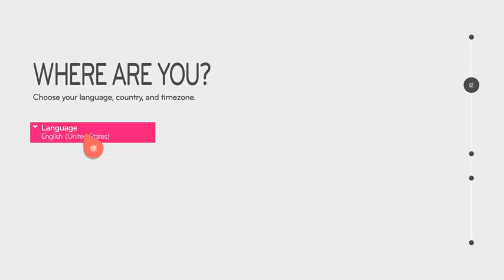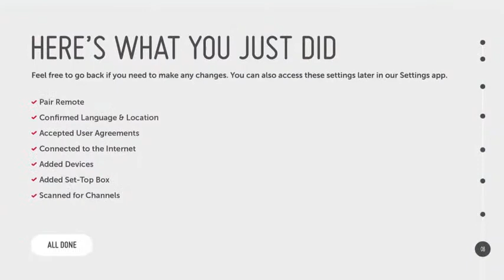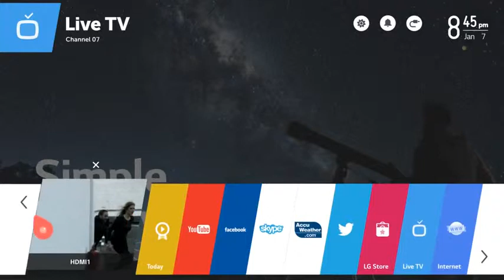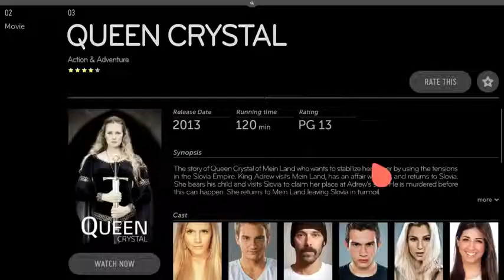2014 LG Smart TV with webOS Trailer